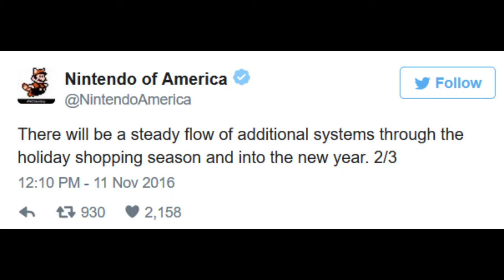Tron Invades GTA Online, Nintendo Offers Nintendo Hustle | Last Week's Gaming News - NOV. 14th, 2016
Tron Invades GTA Online, Nintendo Offers Nintendo Hustle | Last Week's Gaming News - November 14th, 2016